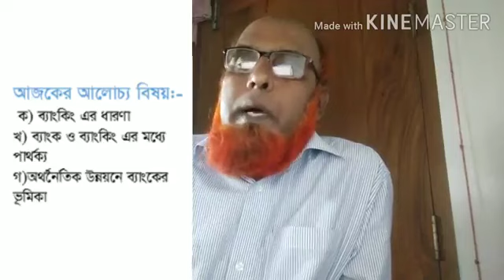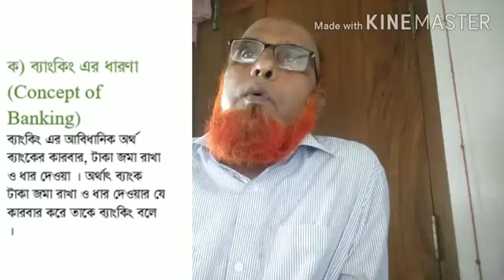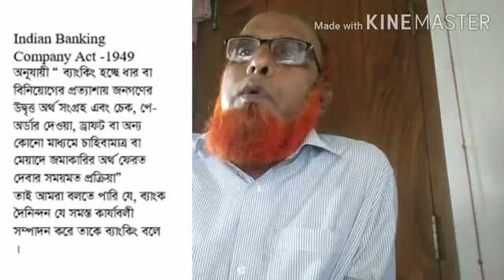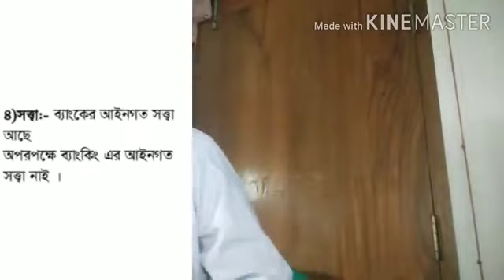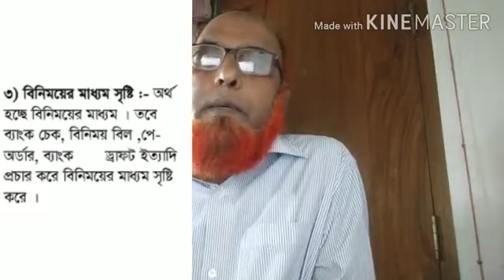Finance Class 03 | Baniz Uddin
Teacher: Baniz Uddin